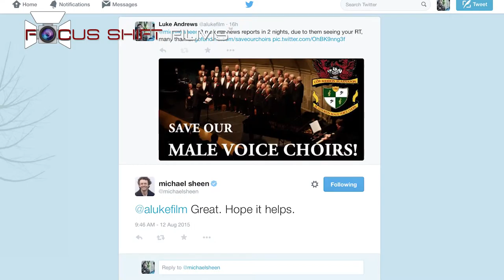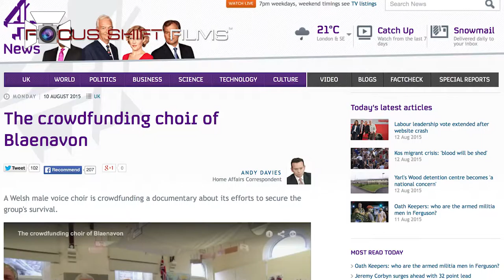Blaenavon Choir Make National News!!!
Support has been going strong for Blaenavon Choir and their involvement in Focus Shift Films' Save the Male Voice Choirs documentary, but now the momentum is really starting to pick up!

We've almost hit our crowdfunding target of £8000, and now the national press is starting to pay attention!

Spotting a tweet of support from Hollywood actor Michael Sheen, Channel 4 News requested to do a piece on Blaenavon Choir and the film, and the piece has since been broadcast on TV! Since then, the film and the choir have also featured on ITV Wales News, and are due to appear on BBC Breakfast and Good Morning Britain! How's that for exposure!?!

In this week's Focus Shift Films video blog, producer and co-director of the film, Daniel J. Harris, gives a taster of Channel 4's filming at one of the choir rehearsals.